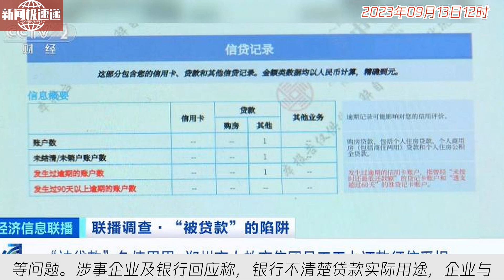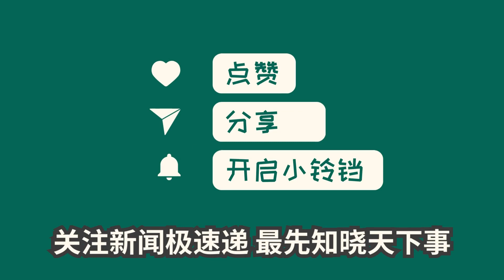中国新闻09月13日12时：河南一企业让员工贷款上千万养公司，涉事企业、银行、监管部门回应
近日，河南一企业通过让员工以个人名义贷款养企业的方式引发广泛关注。据报道，育人集团从2019年至今，让181名员工共贷款2000余万元。该企业董事长表示，企业发展困难，通过员工贷款以装修贷款名义支持企业发展。此举引发了员工权益受损、企业投诉等问题。涉事企业及银行回应称，银行不清楚贷款实际用途，企业与员工签订了保密协议。有法律界人士指出，若员工转贷牟利涉嫌构成高利转贷罪，单位以欺骗手段取得贷款则可能涉嫌骗贷罪。相关监管部门建议有争议可寻求仲裁。